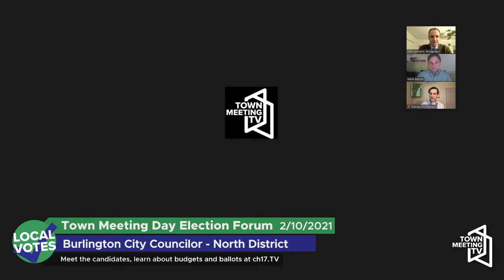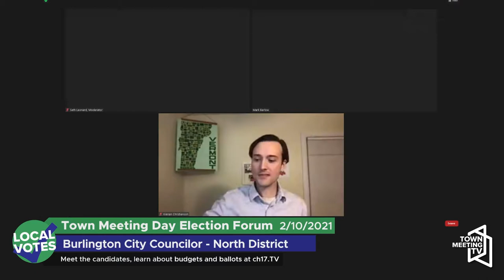Town Meeting Day Election Forum - Burlington City Councilor - North District